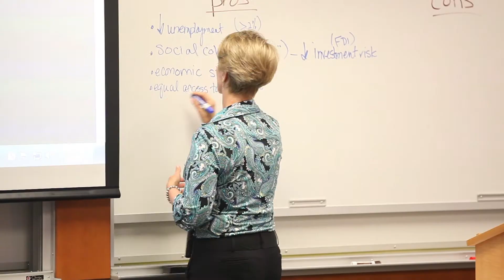Lisa Vecchi, President/CEO, Broward Housing Solutions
Lisa shares her experiences with Florida International University's Executive MBA program.